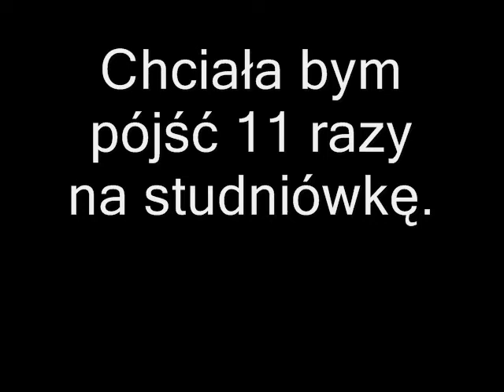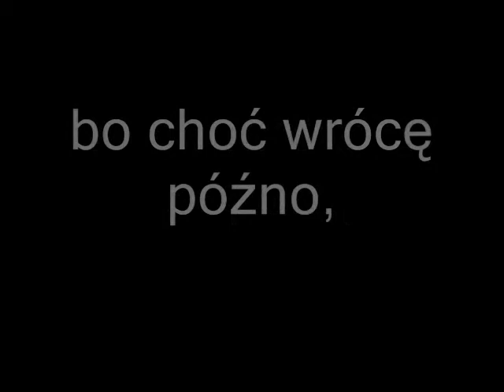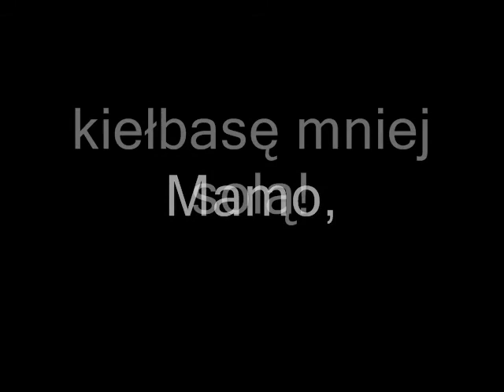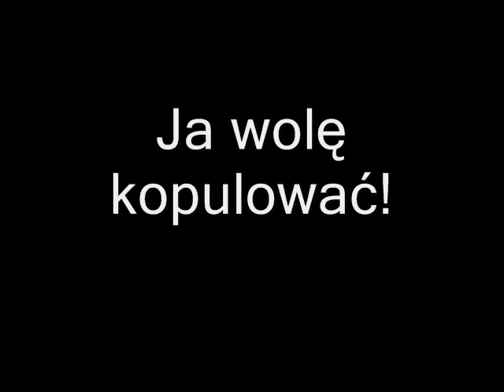Sak Noel - Paso [crazy tłumacz remix]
Najnowsza poezja śpiewana, polszczyzną, Rodakom.